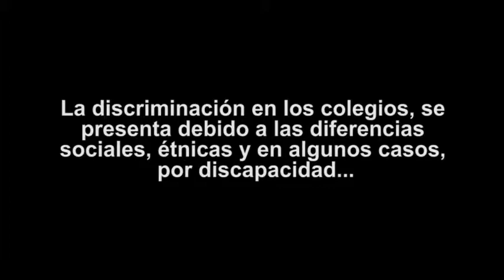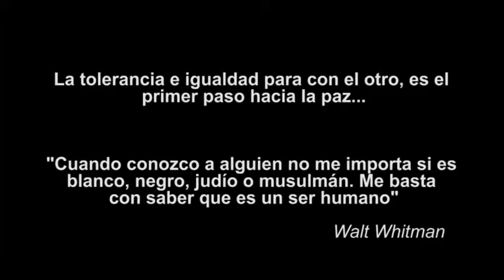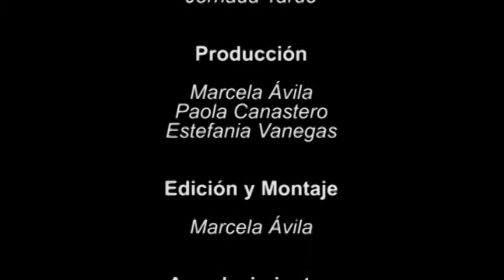Análisis de robo, discriminación, maltrato infantil y drogadicción en el Colegio José Martí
El video expone:
•Robos en el Colegio José Martí: Parte de una problemática real para dar a conocer qué pasa y cuál es la ruta en el momento en que se descubre a un estudiante que cometió hurto.
•Discriminación: Hace un llamado a la no discriminación que se vive en las aulas de clase.
•Maltrato Infantil: A través de una entrevista realizada a una maestra que habla sobre el maltrato intrafamiliar, los alumnos recrean episodios comunes en estos casos.
•Drogadicción: Se propone  llamado invitar a los estudiantes al no consumo de drogas

Líderes del proyecto: Marcela Ávila, Paola Canastero y Estefanía Vanegas